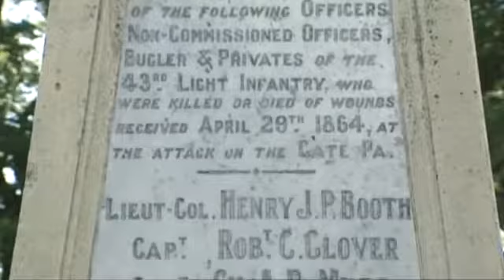New Zealand Wars - Battle of Gate PA 1864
The defences at Pukehinahina (Gate Pā) were designed by Pene Taka Tuaia, who is said to have learnt his military engineering during the Northern War of 1845–46. This new pā made extensive use of anti-artillery bunkers (rua) and its concealed trenches were to lull the British into a false sense of security when they stormed it. Numerous bunkers were prepared rather than several large ones so casualties would be minimal should artillery fire breach one.